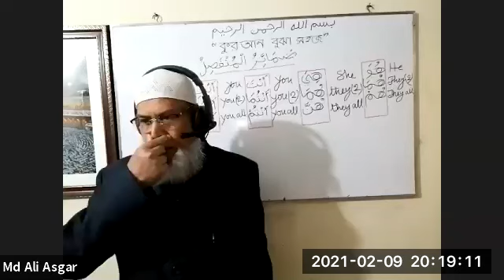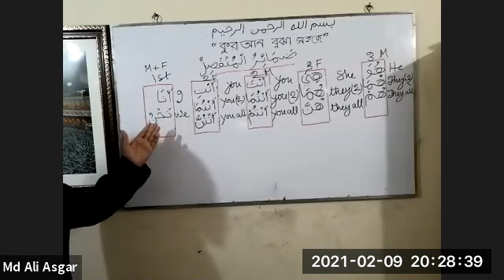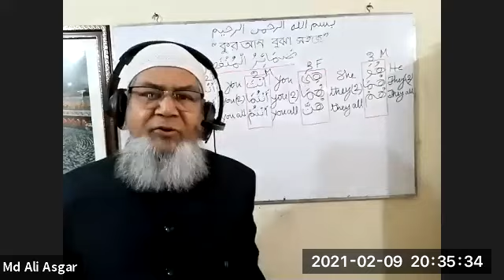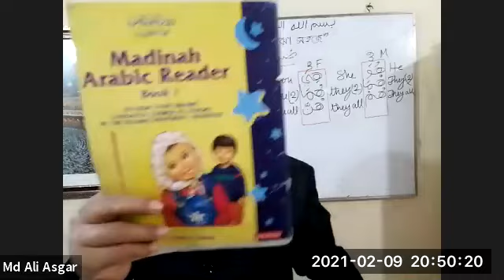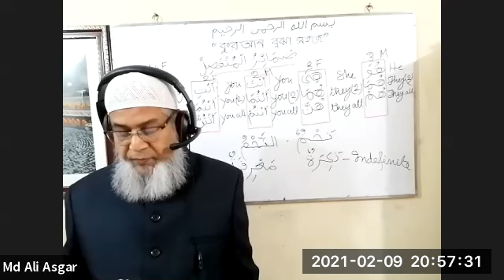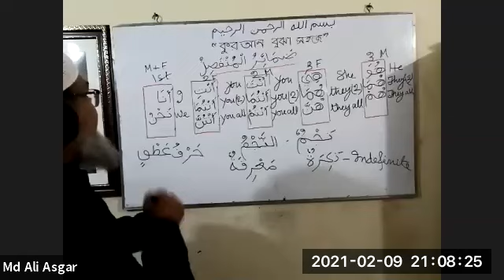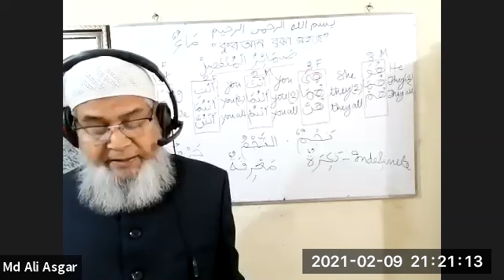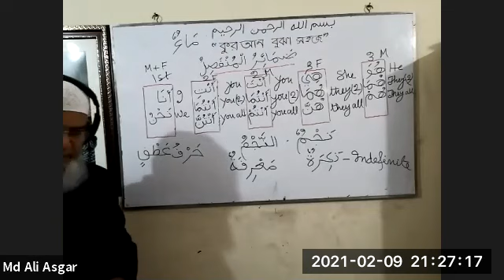11. (ব্যাচ ৪) "কুরআন বুঝা সহজ " Madinah Arabic Book 1 (new) Lesson 3 Lecture 3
Class date: Tuesday February 09, 2010